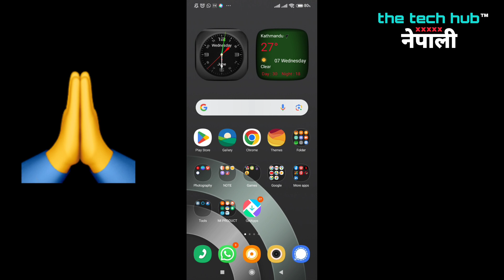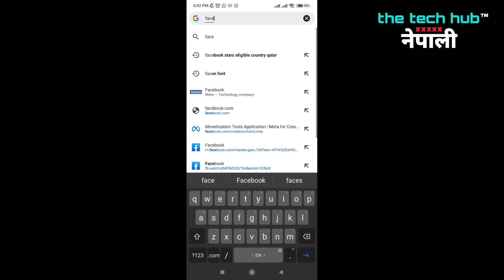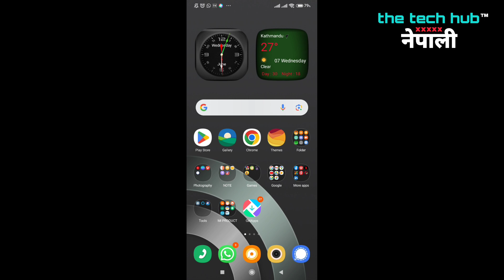अब Facebook मा नयाँ updates (📱📱📱